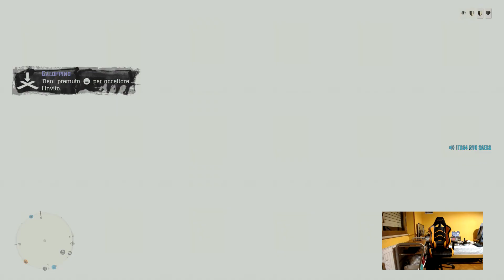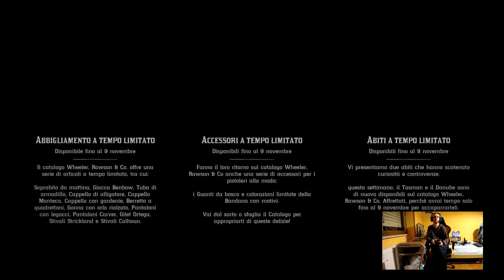Red Dead Redemption 2 - Xbox One X - Gameplay - Online - #176